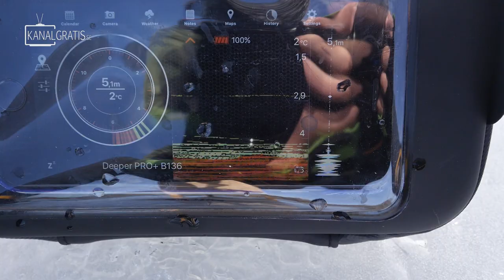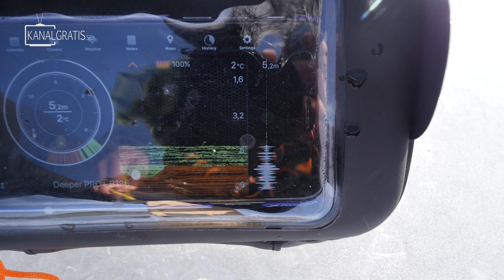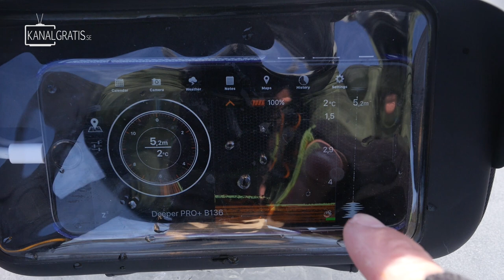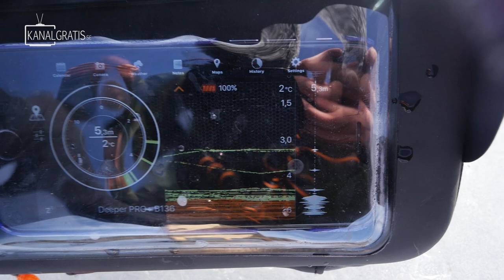FISHING PERCH AND ROACH WITH DEEPER SONAR | Team Galant (English Subtitles)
Fishing baitfish with Deeper Sonar